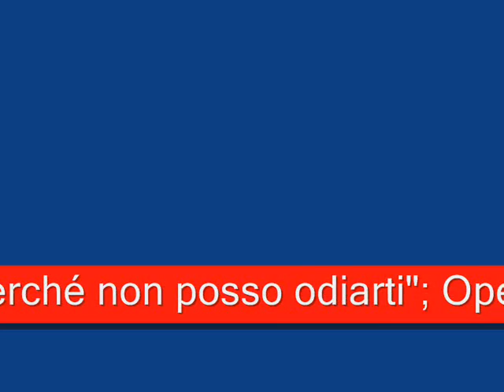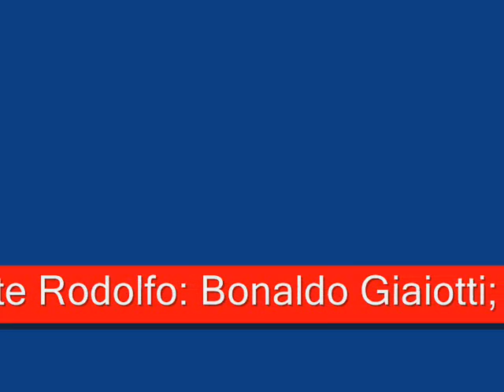Pietro Ballo-"Tutto è sciolto...Ah! perché non posso odiarti";La Sonnambula, Vincenzo Bellini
"Tutto è sciolto...Ah! perché non posso odiarti";
Opera: La Sonnambula;
Composer: Vincenzo Bellini;
Amina: June Anderson;
Elvino: PIetro Ballo;
Il conte Rodolfo: Bonaldo Giaiotti;
Lisa: Patrizia Pace;
Dir.: Gianandrea Gavazzeni;
Teatro alla Scala di Milano, 1986.